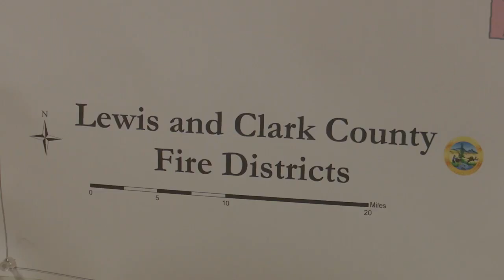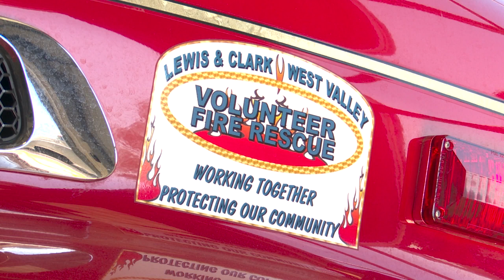100 volunteer firefighters needed in greater Helena area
Rural firefighting stations around Lewis and Clark County are in need of volunteers, with around 100 positions needing to be filled.